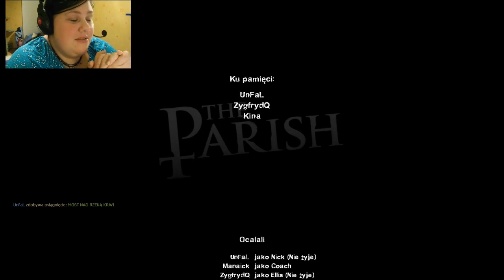Left for Kina czyli zagrajmy w Left 4 Dead 2 odc.46 OSTATNI + ja zawsze wypadam z mapy!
Kolejny odcinek co-op z Manaickiem i Zygfrydem oraz Unfalem.